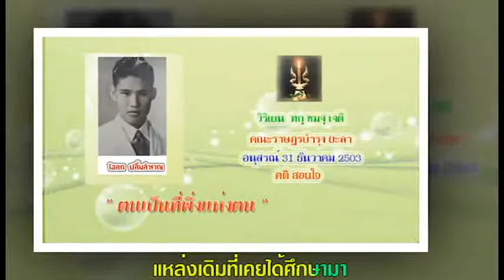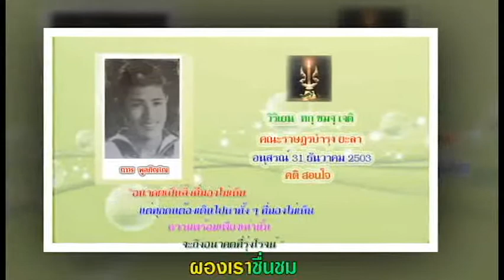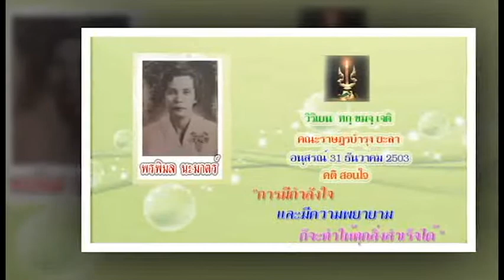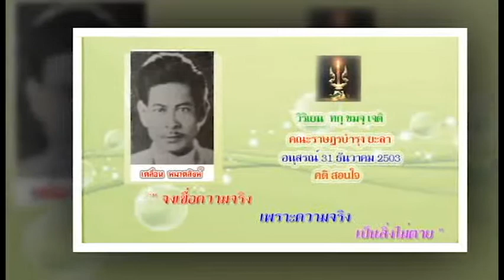คติสอนใจ คณาจารย์ คณะราษฎรบำรุง ยะลา 2503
๑๑๑ ปี คณะราษฎรบำรุง ยะลา
เกียรติภูมิ ยิ่งใหญ่ สร้างนานมา
คณะราษฎร์ อยู่คู่ฟ้า สถาบัน
ประกอบเพลง คิดถึงคณะราษฎร์ฯ
ขับร้อง  กบ – อั้ม
ศิษย์เก่า รร.คณะราษฎรบำรุง ยะลา